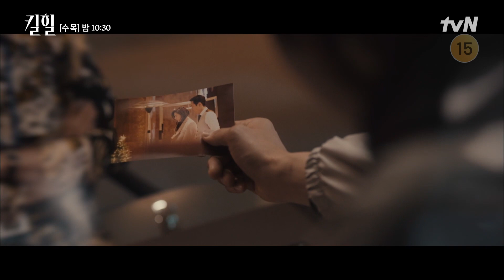"건들지 말라고 했지" 분노에 휩싸인 김하늘 약올리는 이혜영 킬힐 EP.8 | tvN 220331 방송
킬힐 Kill Heel EP.08

홈쇼핑에서 벌어지는 세 여자들의 끝없는 욕망과 처절한 사투, 성공과 질투에 눈 먼 세 여자의 무기 하나 없는 전쟁 드라마

매주 [수.목] 밤 10시 30분 본방송